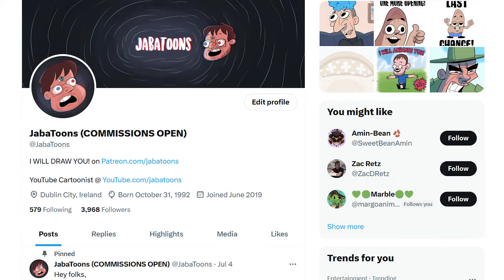Why I Left BuzzFeed